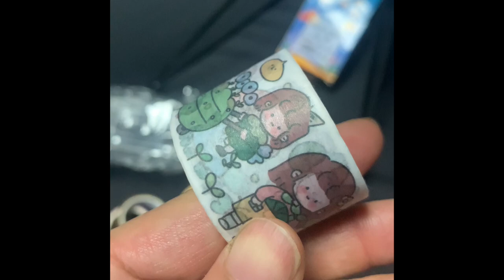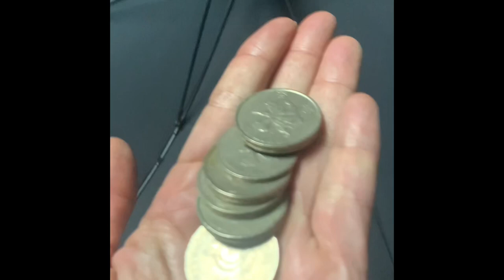拆遮有回報… 天又跌＄落嚟😅＄26.50 多謝多謝🤡